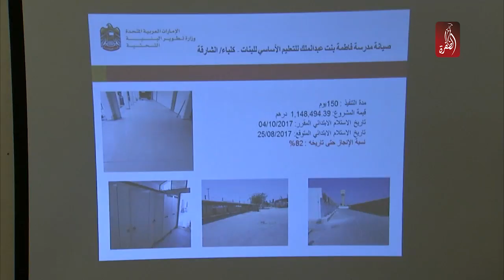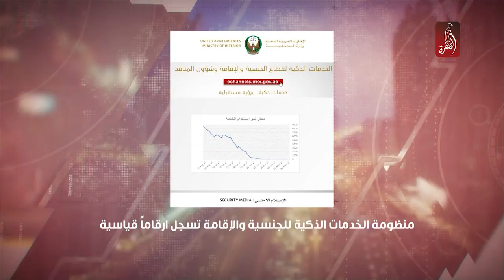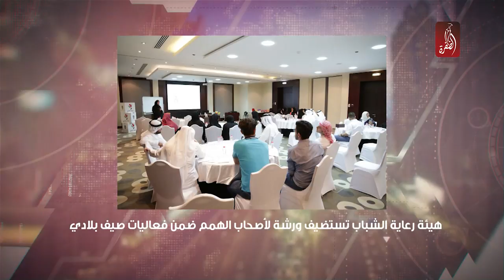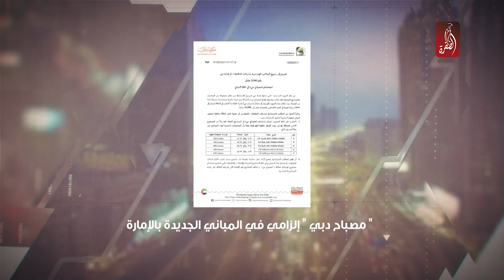نشرة اخبار مساء الامارات 15-08-2017 - قناة الظفرة